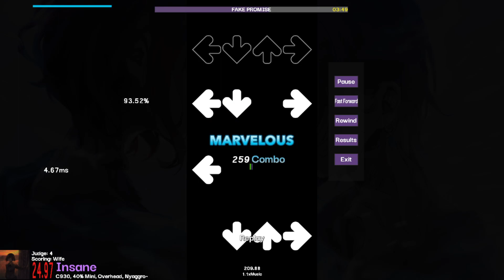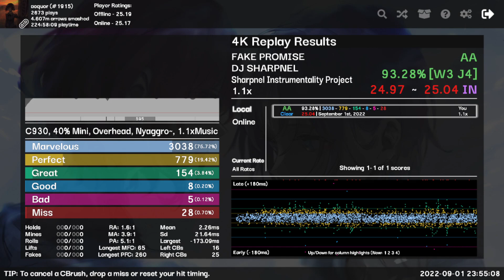FAKE PROMISE 1.1x 93.28AA